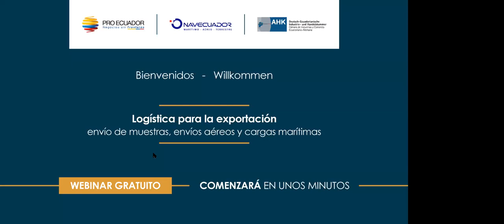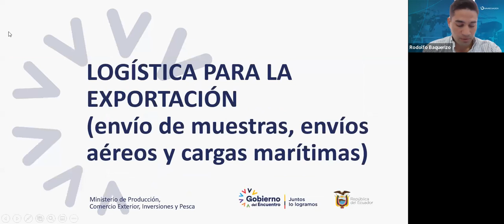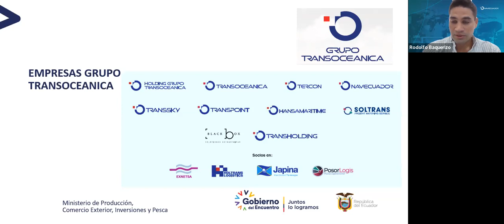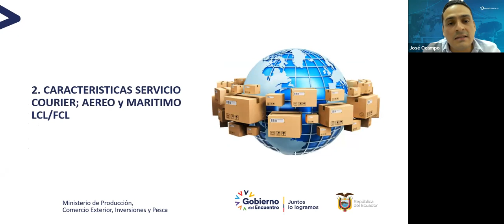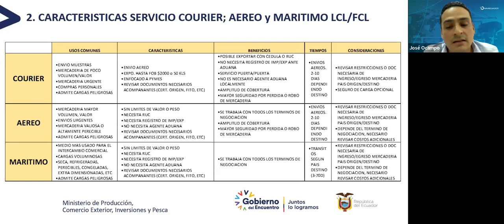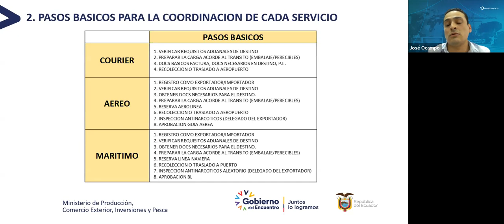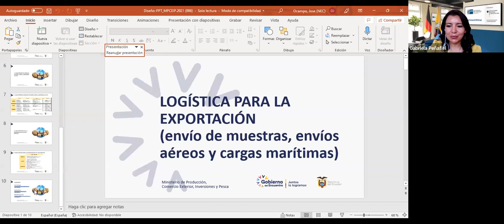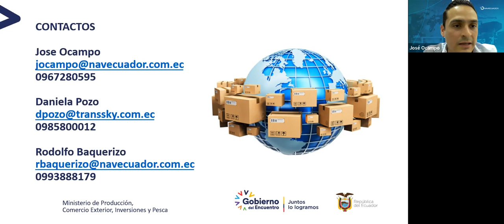Logística para la exportación (envío de muestras, envíos aéreos y cargas marítimas)